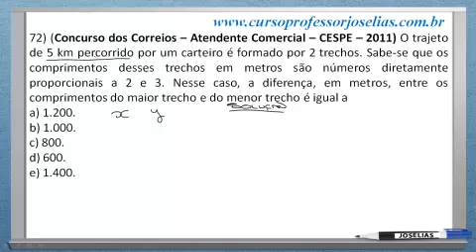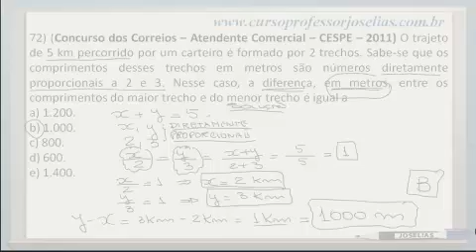QUESTÃO 72 MATEMÁTICA CESPE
72) (Concurso dos Correios – Atendente Comercial – CESPE – 2011) O trajeto de 5 km percorrido por um carteiro é formado por 2 trechos. Sabe-se que os comprimentos desses trechos em metros são números diretamente proporcionais a 2 e 3. Nesse caso, a diferença, em metros, entre os comprimentos do maior trecho e do menor trecho é igual a
a) 1.200.
b) 1.000.
c) 800.
d) 600.
e) 1.400.
Resposta: B